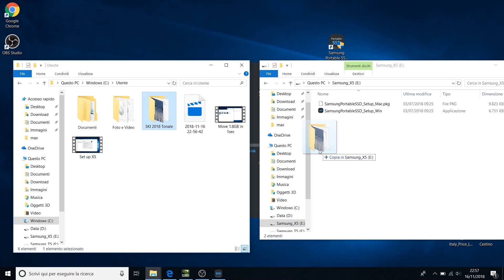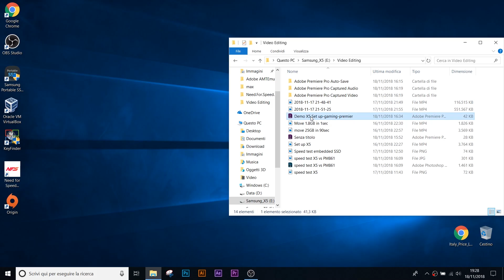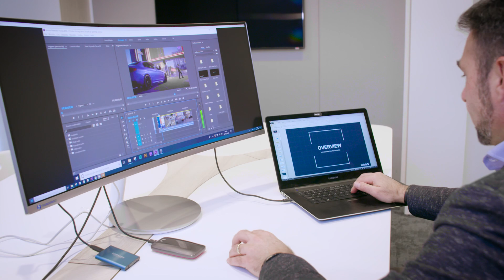Samsung Portable SSD X5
Scopri Samsung Portable SSD X5 attraverso le parole del nostro esperto, Massimo Germanò, Storage Sales Manager. Utilizzando l’interfaccia ThunderboltTM 3, questo dispositivo garantisce prestazioni comparabili a quelle dei più potenti SSD interni, ma in formato tascabile.